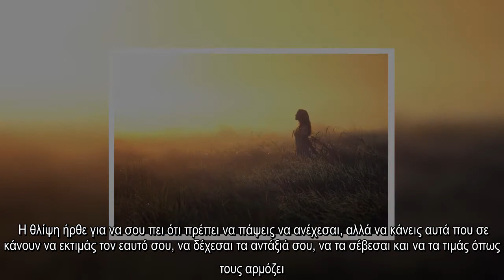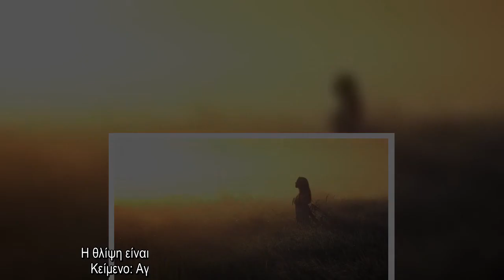✅ Η θλίψη έρχεται για να σου πει ότι κάτι πρέπει ν’ αλλάξεις στη ζωή σου!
✍ Όταν κάποιος είναι θλιμμένος δεν ελπίζει, δεν χαίρεται, απογοητεύεται εύκολα και κάποιες φορές αποθαρρύνεται να προσπαθήσει να αναζητήσει το φως και την ελπίδα.  Όσο περισσότερο πιέζει τον εαυτό του να βγει από την θλίψη του, νιώθει ενοχές που δεν μπορεί να το καταφέρει, θυμώνει με τον εαυτό του και αυτός ο θυμός ανακυκλώνει τη θλίψη.  Όταν κάποιος νιώθει έτσι, το μυαλό και η καρδιά του κολλά σε ένα σημείο και δεν μπορεί να προχωρήσει εύκολα, να βρει ένα καινούργιο ρυθμό. Αυτό που φοβάσαι ανακυκλώνεται συνεχώς, οτιδήποτε σε κάνει να νιώθεις ενοχές ή ντροπή γυρίζει γύρω από το μυαλό σου και σε καθιστά ευάλωτο. Πιστεύεις ότι θα μπορούσες να είχες κάνει περισσότερα για να αποτραπεί ένα γεγονός στη ζωή σου, θλίβεσαι γιατί θεωρείς ένοχο τον εαυτό σου για αυτό.  Αυτές οι σκέψεις σε ρίχνουν ξανά και ξανά και σε κάνουν να νιώθεις άχρηστος και ένοχος, μέχρι που νιώθεις πως δεν αξίζεις για κανένα και για τίποτε. Αισθάνεσαι πως δεν είσαι αρκετά καλός για αυτό το πρόσωπο, για αυτό το συναίσθημα, γ ...